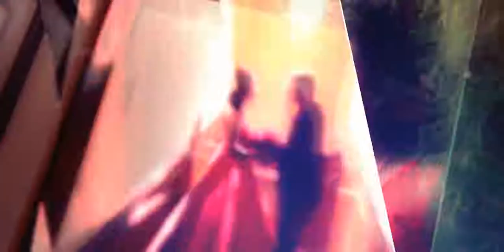1st Anniversary (Soduru siththam)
Song
Sonduru Siththam
Artist
Charitha Attalage feat. Ridma Weerawardena
Album
Dura Akahe Master Collection by Charitha Attalage
Rebeat Digital GmbH (on behalf of Charitha Attalage), and 1 Music Rights Societies